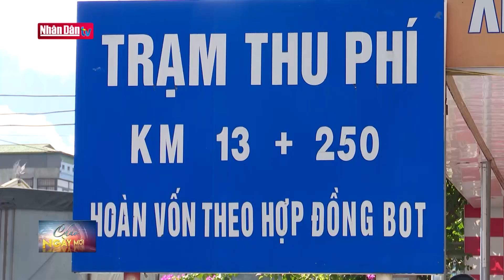Làm rõ việc Tasco đặt trạm thu phí tại đường tỉnh 458 Thái Bình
Bắt đầu từ ngày 15/8, an ninh trật tự chung quanh khu vực đặt trạm thu phí giao thông đường bộ tại km 13+250 đường tỉnh 458 (địa bàn huyện Kiến Xương, Thái Bình) trở nên phức tạp. Người tham gia giao thông trong và ngoài tỉnh rất bức xúc trước việc Công ty cổ phần TASCO không đầu tư xây dựng tuyến dường này, nhưng lại thu phí phương tiện ô tô lưu thông qua đây.

Ghi nhận của phóng viên truyền hình Nhân Dân, trong những ngày qua tại khu vực đặt trạm thu phí đang xảy ra tình trạng hỗn loạn, khi người tham gia giao thông phản đối quyết liệt việc doanh nghiệp không làm đường, nhưng lại thu phí phương tiện qua lại. Các xe ô tô đồng loạt dừng đỗ trước barie thu phí gây ùn tắc giao thông nghiêm trọng tại một số thời điểm.

Phỏng vấn Anh Trần Trung Hiếu, thị trấn Tiền Hải, huyện Tiền Hải, tỉnh Thái Bình: Tuyến đường này có từ xa xưa rồi, chúng tôi vận tải xe khách đưa đón công nhân, học sinh thường xuyên qua đây. TASCO không làm con đường này, mà chỉ làm con đường tránh thị trấn Thanh Nê, huyện Kiến Xương. Mong muốn cùa tôi cũng như đông đảo bà con nhân dân huyện Kiến Xương, huyện Tiền Hải là xóa bỏ ngay trạm thu phí này

Ngày 5/2/2015 Ủy ban nhân dân tỉnh Thái Bình có văn bản số 361 gửi Bộ Tài Chính và Bộ Giao thông vận tải xem xét, chấp thuận vị trí xây dựng trạm thu phí hoàn vốn cho dự án cải tạo, nâng cấp đường 39B, đoạn tuyến tránh thị trấn Thanh Nê (huyện Kiến Xương) và đoạn từ Trung tâm Điện lực Thái Bình đến thị trấn Diêm Điền (huyện Thái Thụy) tại km 13+250 đưởng tỉnh 458.

Tuy nhiên, ngày 9/3/2015 và ngày 15/4/2015, Bộ Giao thông vận tải và Bộ Tài chính có văn bản trả lời, trong đó đều nêu rõ vị trí đặt trạm thu phí dự kiến tại km13+250 thuộc đường tỉnh 458 không nằm trong phạm vi tuyến Quốc lộ 37B. Do vậy, đề nghị Ủy ban nhân dân tỉnh Thái Bình quyết định việc đặt trạm thu phí trên đường tỉnh 458 theo thẩm quyền.

Như vậy, hai Bộ đã trả lời rất rõ ràng, nhưng vì sao doanh nghiệp vẫn xây dựng trạm thu phí trên đường tỉnh 458.

Phỏng vấn Ông Vũ Tuấn Anh, Phó Giám đốc Công ty cổ phần Tasco Nam Thái: Khi lập dự án đã có thiết kế đầy đủ cho 2 trạm thu phí (trạm tuyến tránh thị trấn Thanh Nê và đường tỉnh 458) và đã được Sở Giao thông vận tải tỉnh thẩm định xây dựng 2 trạm, có hồ sơ thiết kế, có thẩm định kinh phí hơn 48 tỷ đồng, đồng thời Ủy ban nhân dân tỉnh chấp thuận cho thu phí hoàn vốn dự án BOT.

Sáng 16/8, trả lời phóng viên về việc doanh nghiệp có đầu tư, xây dựng tuyến đường này không mà đặt trạm thu phí ở đây, ông Vũ Xuân Thành, Giám đốc Sở Giao thông Vận tải tỉnh Thái Bình (người được Ủy ban nhân dân tỉnh giao nhiệm vụ trả lời báo chí trong sự việc này) cho biết: “Câu hỏi này khó quá, đồng chí để chúng tôi nghiên cứu thêm” !?

Dư luận xã hội (trong đó có người dân) mong muốn tỉnh Thái Bình cần minh bạch thông tin trong việc đặt trạm thu phí tại đường tỉnh 458, huyện Kiến Xương, từ đó tạo sự đồng thuận, giảm thiểu những bức xúc dồn nén bấy lâu nay của người tham gia giao thông khi đi qua tuyến đường này.